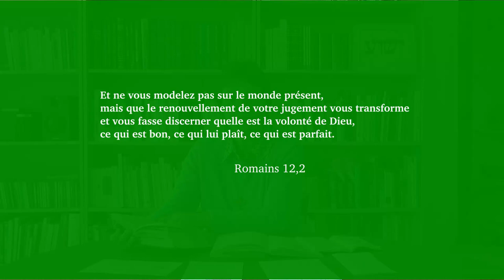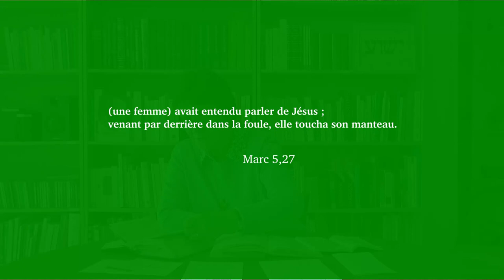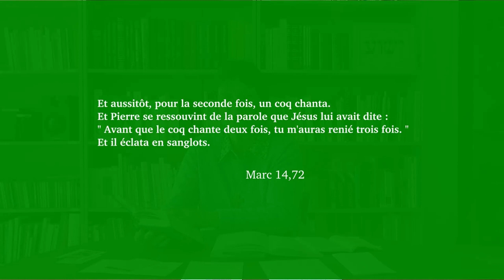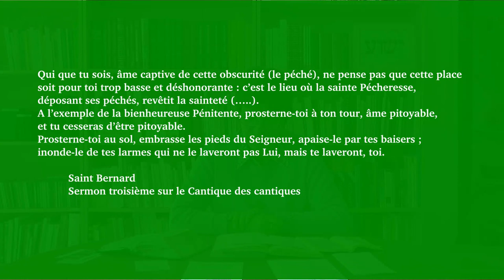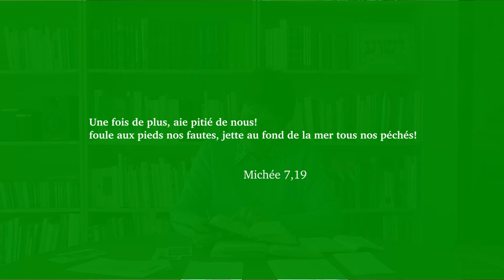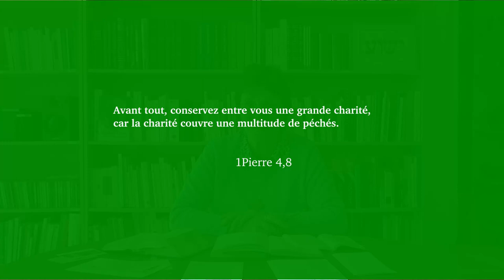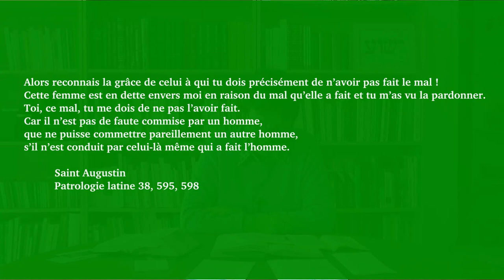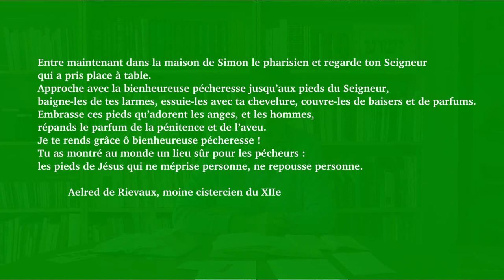La sainte pécheresse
Dimanche ordinaire 11C année 2016